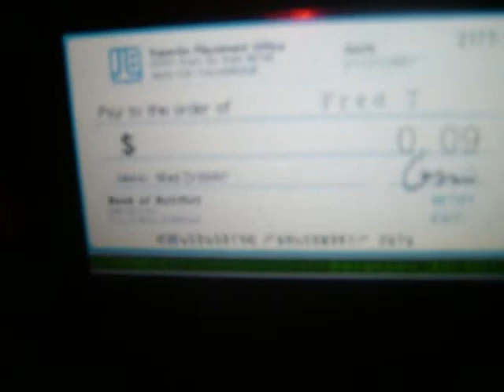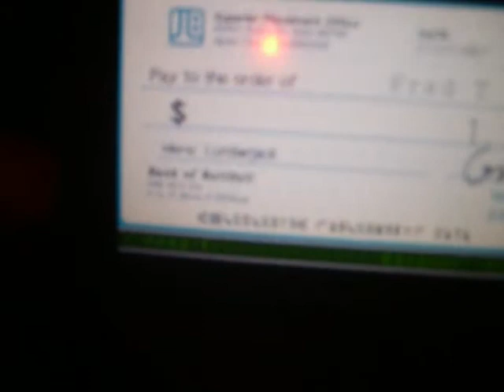Gamingnight: my favorite psp games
first I would like to say this is video 1 of 7. I plan to film a video a day starting with today july 20th and ending on the 27th. my friend will be over today at 11am so while he is here I will do my best to make videos that hopefuly you like, and at the same time possibly make other videos while my friend is over without getting in the way of us having fun. so this is my favorite psp games in my collection enjoy